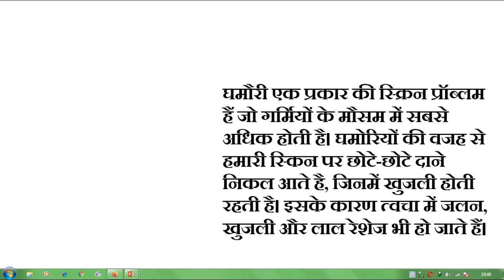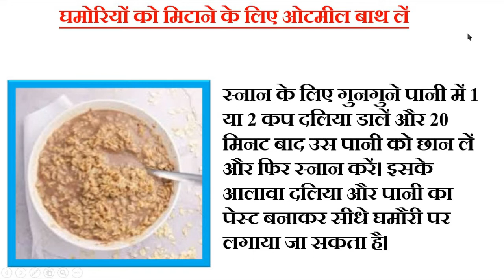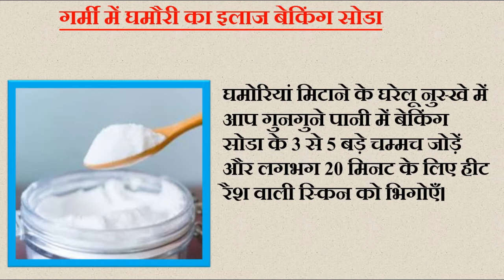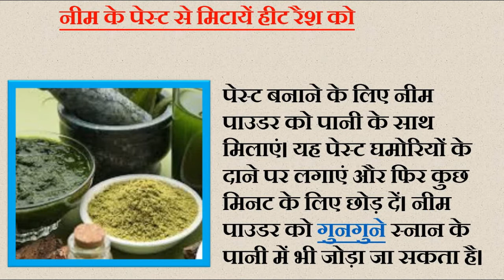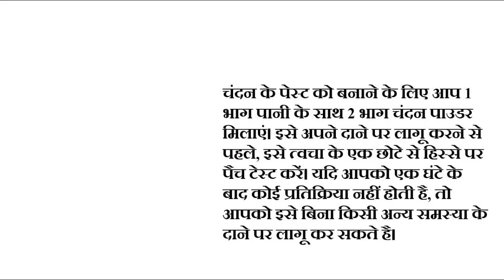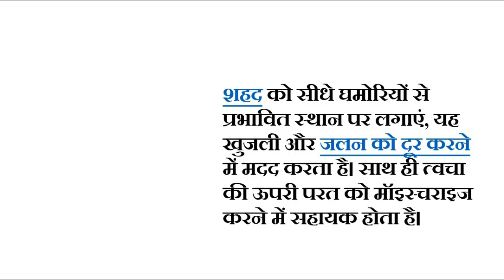घमोरियां से छुटकारा पाये सिर्फ़ 1 बार में । Prickly Heat Rashes | Sweat Rashes | Ghamoriya ka ilaj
ghamoriya ka ilaj
ghamoriya ka ilaj bataye
ghamoriya ka ilaaj kaise karen
ghamori ka ilaj
ghamoriyo ka upay
ghamoriya ka ilaj in hindi
बीमारियों का इलाज
ghamoriya ka kya ilaaj hai
ghamori ke upay
ghamoriyo ka kya ilaj hai
ghamoriya ka ilaj batao
ghamori ka desi ilaj
ghamoriya ka desi ilaj
ghamoriya ka gharelu ilaj
ghamori ka gharelu upay
ghamoriya ka ilaj kya hai
बीमारियों का इलाज क्या है
ghamori ke liye upay
बीमारियों का इलाज हिंदी में
गर्मियों में घमौरियों का इलाज
गर्मी में घमौरियों का इलाज
ghamori ka ramban ilaj
ghamoriya ka powder
बीमारियों का इलाज कैसे करें
बीमारियों का इलाज इन हिंदी
बीमारियों का इलाज बताइए